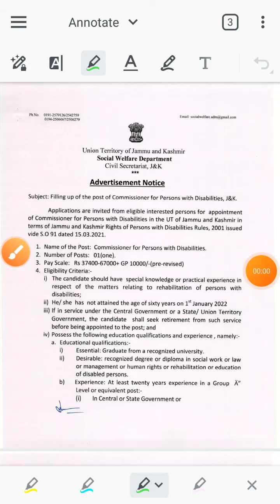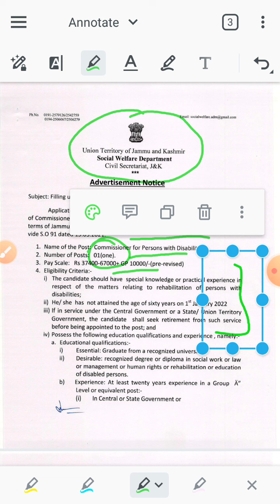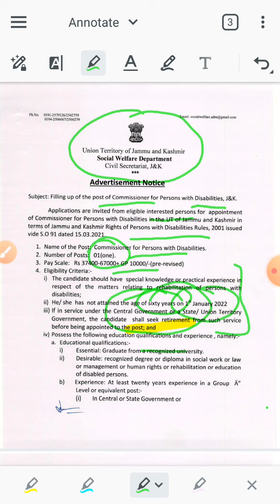Filling up of the post of Commissioner for Persons with Disabilities, J&K.